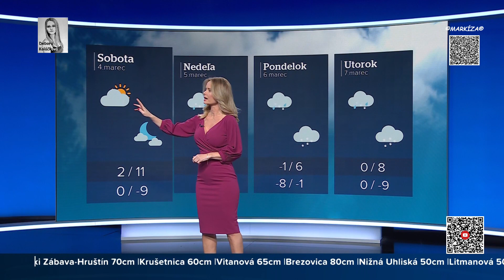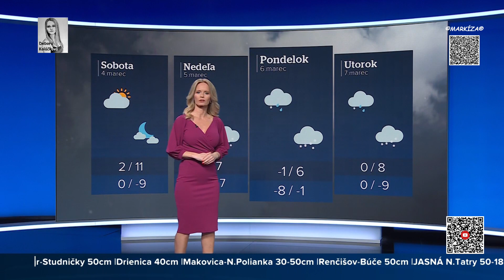2-3-2023_Miroslava Almásy